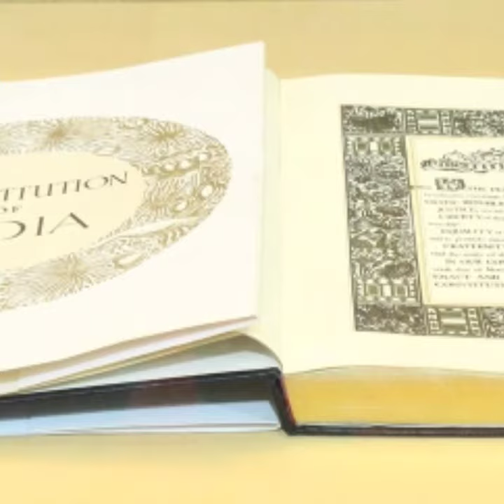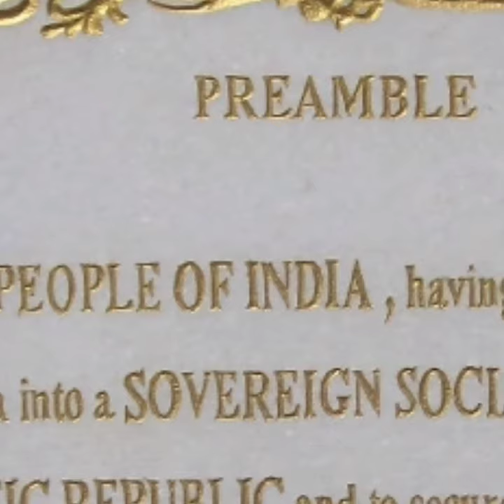Republic Day Speech.